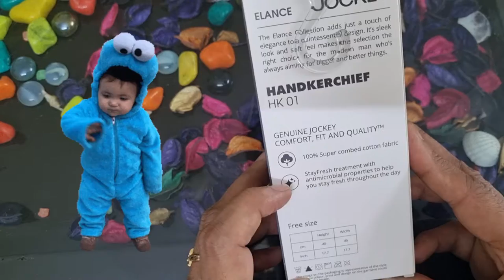Jockey handkerchief review and unboxing